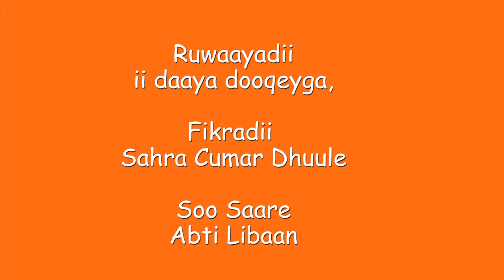Ruwaayadii ii daaya dooqeyga, Dalmar Yare, Abti Liban, Sahra, Bariirah, Faadumo